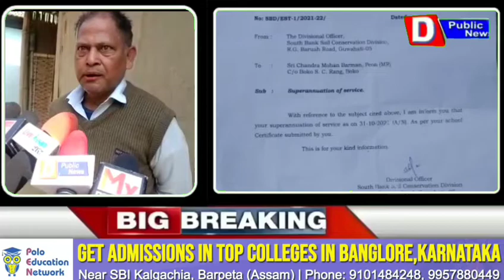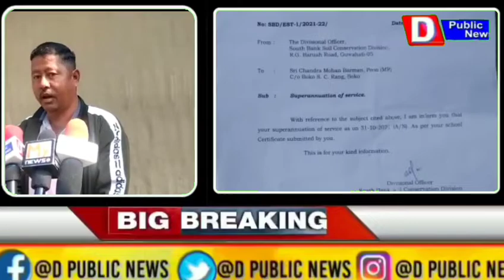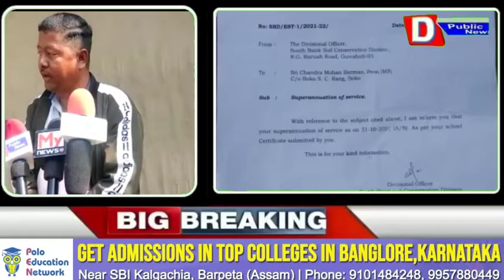বকোৰ ভূমি সংৰক্ষণৰ মাহেকীয়া বনুৱা কৰ্মীক অকস্মৎ চাকৰিৰ পৰা অৱসৰ ।